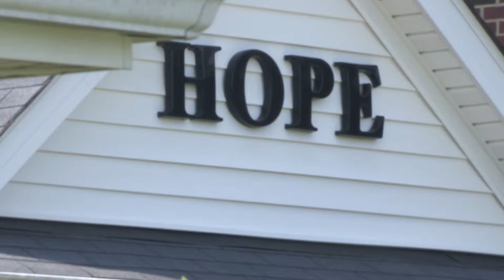UK extension helps recovering addicts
Men who have struggled with drug and alcohol addiction their whole lives are finding help through a recovery program in one Kentucky community and the Cooperative Extension Service is helping.  In Campbellsville, some of those addicts have The Healing Place, where treatment programs are offered.  The Taylor County Extension Service is helping by teaching nutrition and gardening classes to the men, and it is making a difference in their lives.